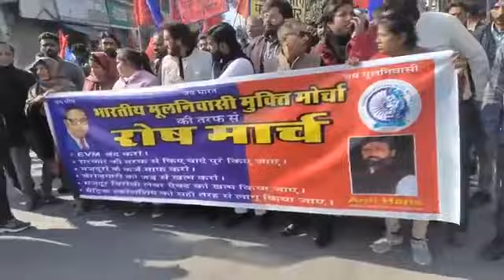भारतीय मूलनिवासी मुक्ति मोर्चा की तरफ से निकाला गया रो+ष मार्च, देखें LIVE